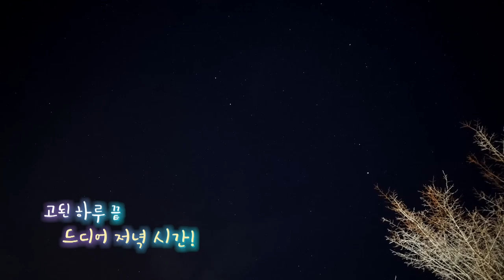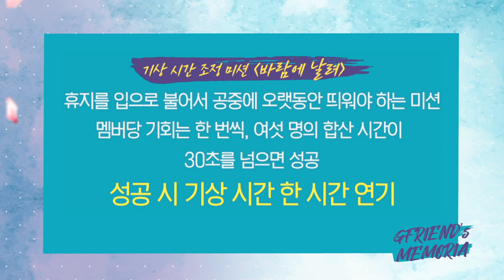[📺Reality] GFRIEND's MEMORIA - EP.3 | 여친배 리듬체조 휴지🧻종목 개최! 그 승자는 과연? - GFRIEND (여자친구)